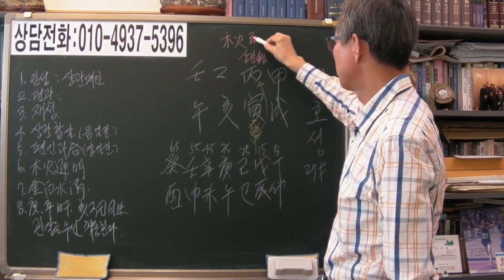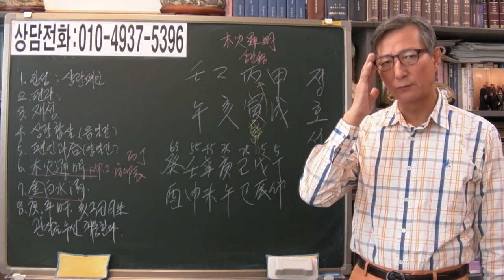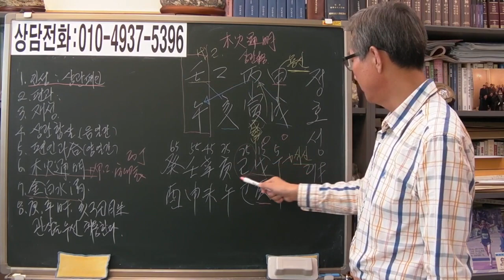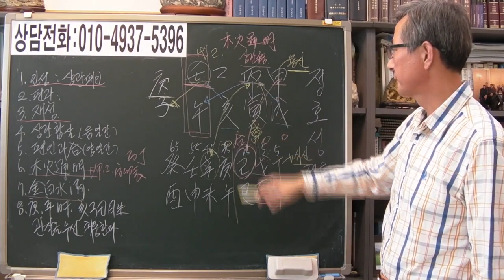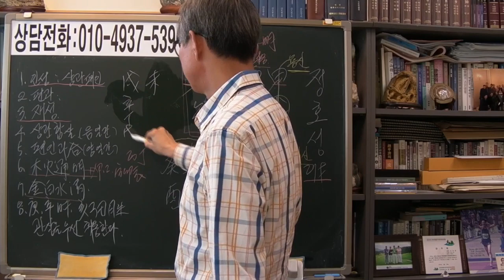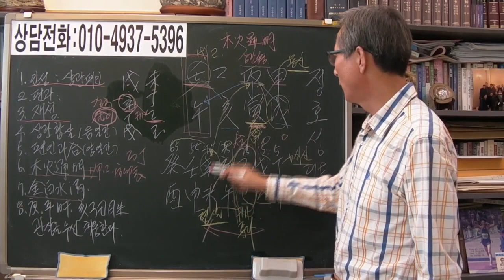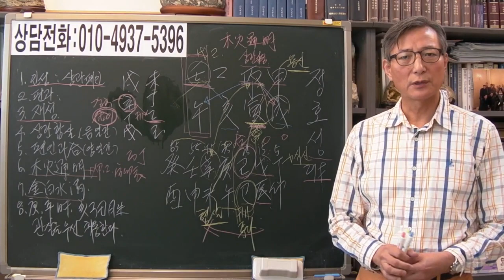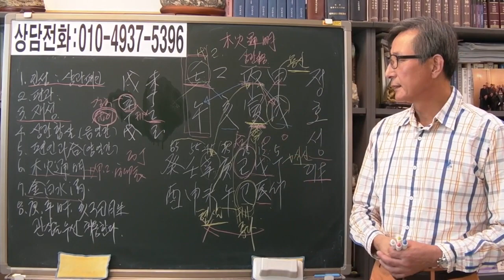방탄소년단 제이홉 정호석 부귀격 목화통명 [안국준 사주 통변 174]